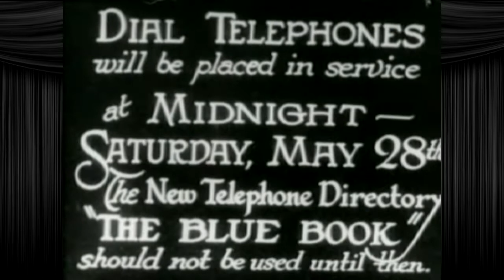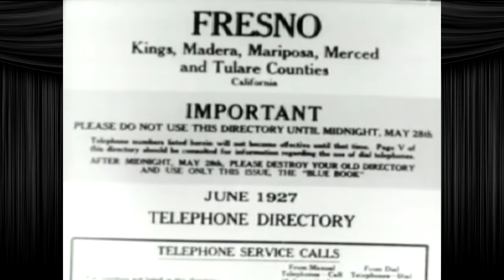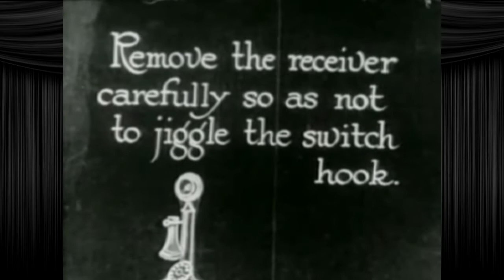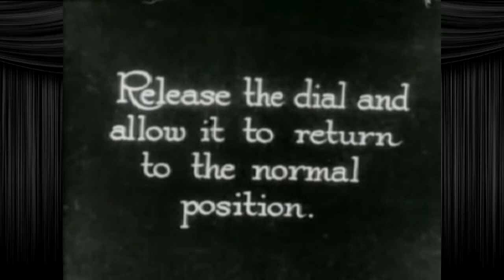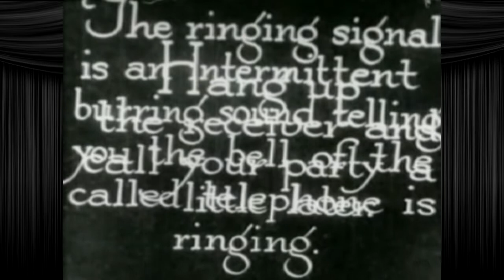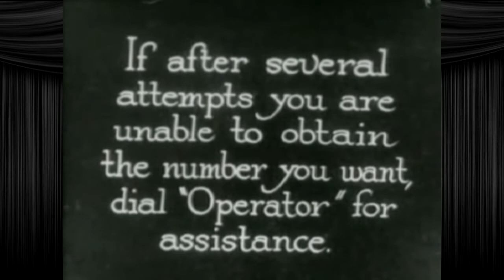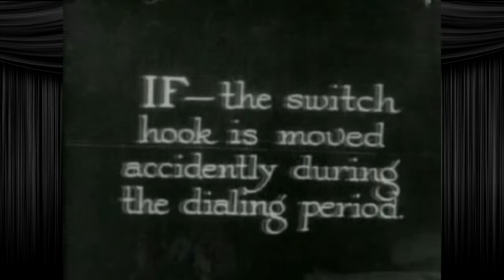Fun With Shorts: Using the Dial Telephone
Josh's first attempt to riff a silent movie! Riff by Josh Way, footage courtesy of archive.org.